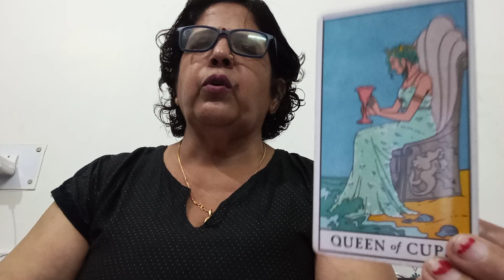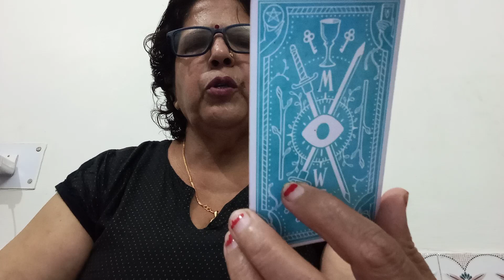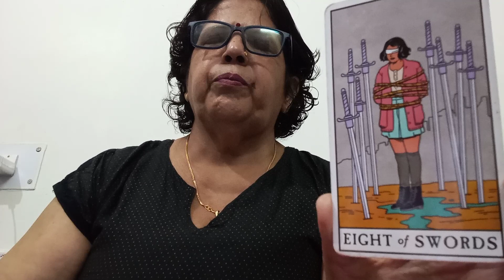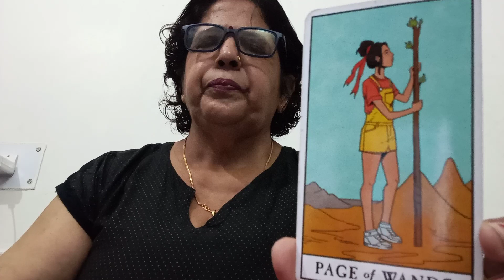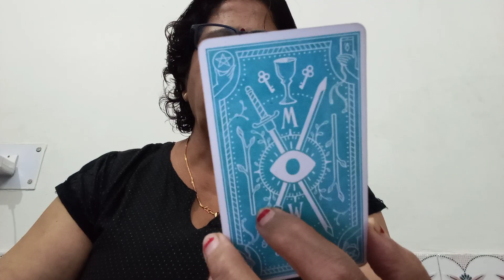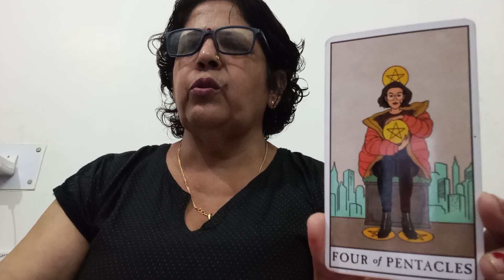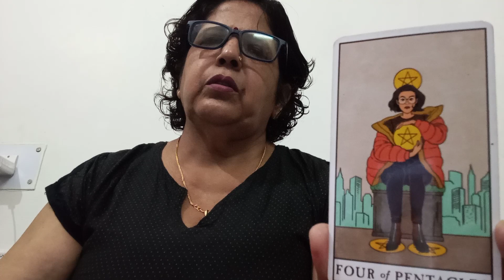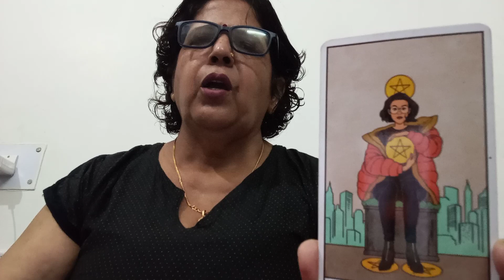SCORPIO ♏ VRISHCHIK,(9 -15 MAY),LOVE 💖 AND RELATIONSHIP